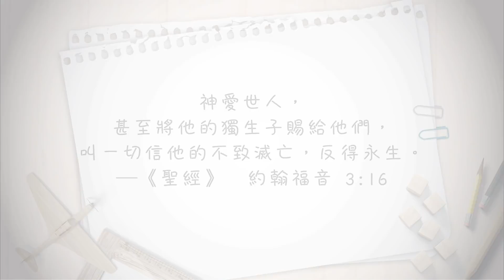【心靈蜜豆奶】在愛人之前，先愛你自己/劉群茂_20201229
當你先有愛，也被人、被自己愛，你才會有愛的能力去愛人！精彩內容，一起來聽聽！
🔔週一至週六6:00請鎖定slllc TV
🔍Podcast上線囉！點選收聽〈心靈蜜豆奶〉👇👇👇
Apple Podcast：